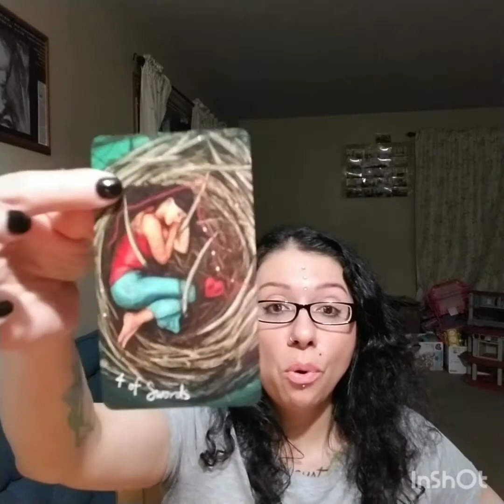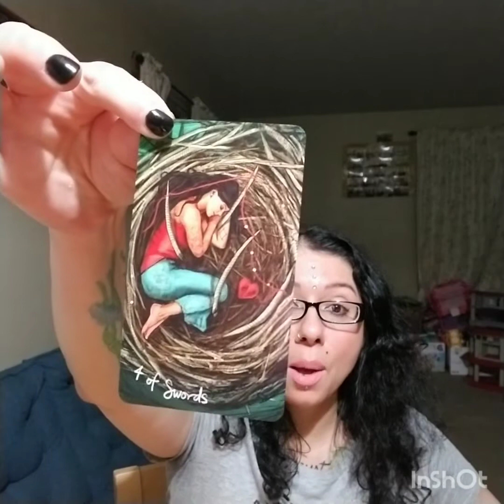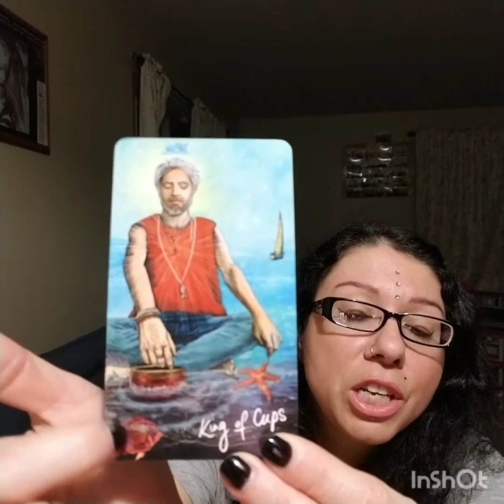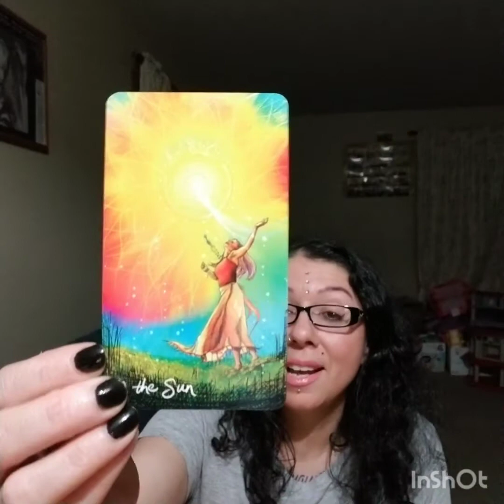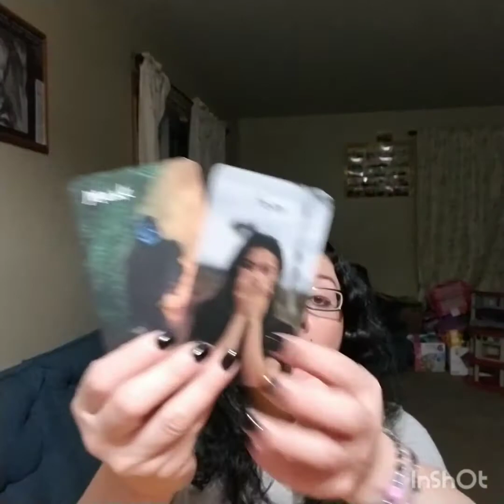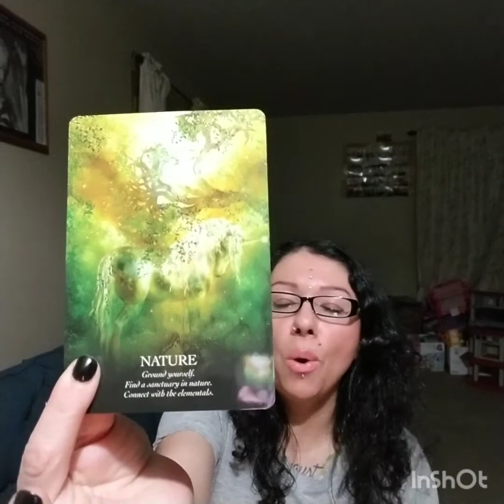Libra 2021, July Love Reading, "The Sun Is Coming!"